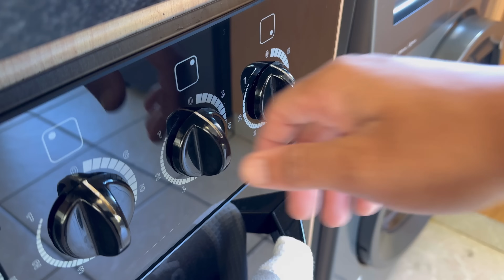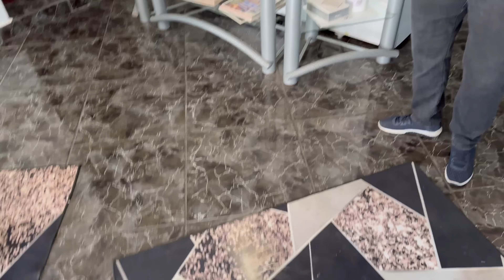VLOG | SPEND A DAY WITH ME | SOUTH AFRICAN YOUTUBER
Welcome to a spend a day with me. ENJOY!

Your fave
Thabang